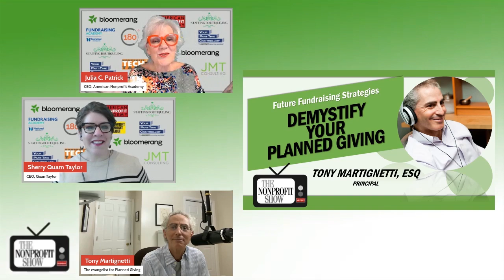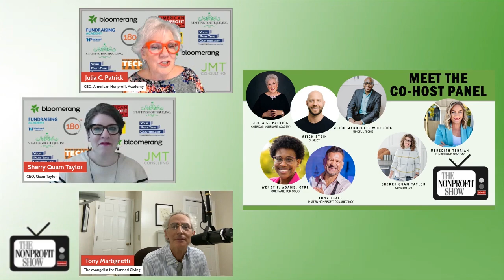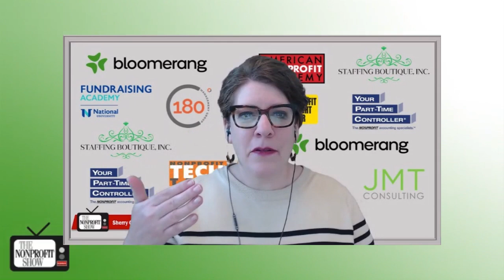Demystify Your Planned Giving (Fundraising Strategy)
A terrific learning conversation about simplifying the often-misunderstood world of Planned Giving for nonprofits, with Tony Martignetti, a former attorney turned planned giving consultant.  With his candid charm, Tony reveals his journey from despising his attorney gig to embracing the predictability and impact of planned giving, belaying a clear message that planned giving is not as complex as it seems.

Tony begins by explaining, “Planned giving fundraising does not change that much. It would take a major overhaul of the estate tax law for planned giving to change significantly, and there hasn't been one of those in at least two decades.” This insight into the stability of planned giving will resonate with you if you’re looking for long-term fundraising strategies.

At the heart of the discussion is the simplicity of starting a planned giving program. Tony emphasizes the most common and simplest form of planned giving: bequests. “Launching the dealing with the most basic, simplest, most common planned gift by far, just feels that's the place to launch your planned giving,” he states. This straightforward approach demystifies the process, making it accessible even to nonprofits just starting with planned giving.

Tony then shares an inspiring statistic that underscores the profound impact of planned giving on donor relationships: “75% of people who leave a gift in their will, that will increase their other giving to your nonprofit.” This reveals how deepening donor engagement through planned gifts can enhance overall giving, a testament to the emotional and financial bonds that planned giving can forge between donors and nonprofits.

Throughout the show, cohosted by Julia Patrick and Sherry Quam Taylor, Tony advocates for those making the ‘Asks’ to focus on life and sustainability rather than the morose topic of death, which many mistakenly associate with planned giving. His approach is life-affirming, emphasizing the ongoing impact of donor contributions well into the future. This perspective not only enriches the dialogue around planned giving but also aligns it closely with the core missions of nonprofits—sustaining and nurturing community life through enduring support.

The episode wraps with a clear takeaway: start simple, think long-term, and engage deeply with your donors. Tony’s closing comments echo a call to action for nonprofits to embrace planned giving not as a daunting venture but as a natural extension of their existing donor relationships.